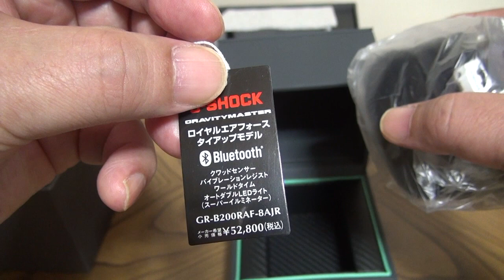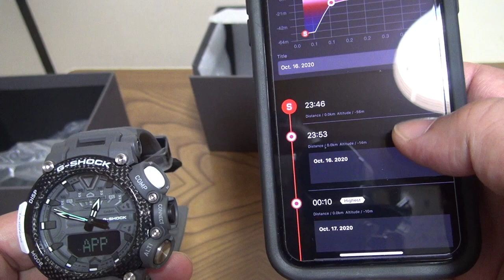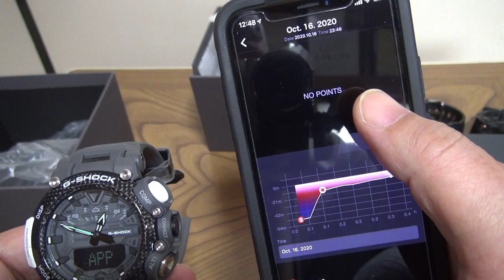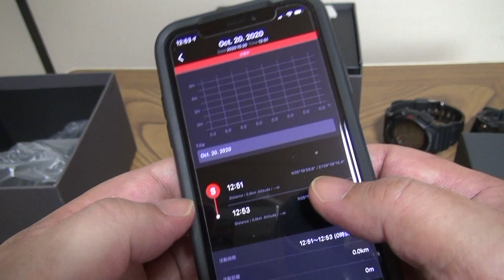GR-B200RAF-8AJR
空に特化したG-SHOCKを買ってみました。
ロイヤル.エアー.フォースとのコラボの限定時計です。

スマホとリンクし地図に記録を残します。
高機能のG-SHOCKなので覚えるのに苦労しました。

電波ソーラではありません。
普通の電池式です。
時間はスマホとリンクさせ合わせるといった仕様です。